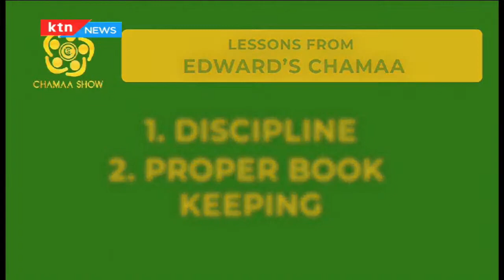CHAMAA SHOW | Focus on how to create successful Chamas in Kenya